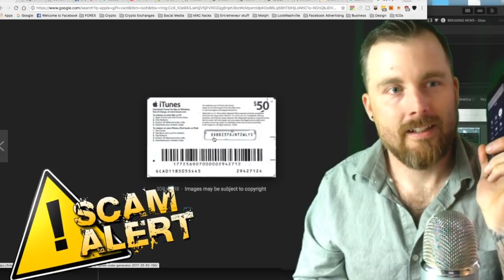IRS SCAMMERS wont take my BITCOIN!!! [RECORDED CALL] 📱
►Open a Bitcoin wallet here and earn $10.

Crypto Multipliers
🚩 Bitcoin Multiplier (High risk)